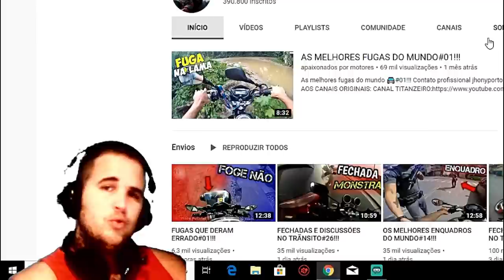FECHADAS E DISCUSSÕES NO TRÂNSITO#ESPECIALEDDIENAVARRO!!!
FECHADAS E DISCUSSÕES NO TRÂNSITO#EDDIENAVARRO!!!

TODOS OS VIDEOS DESSA EDIÇÃO FORAM AUTORIZADOS PELOS SEUS CRIADORES ORIGINAS E TEM COMO OBEJTIVO ALERTAR E EDUCAR OS ESPECTADORES :